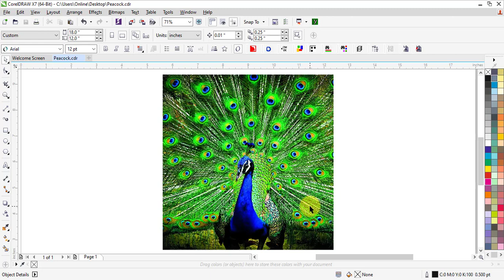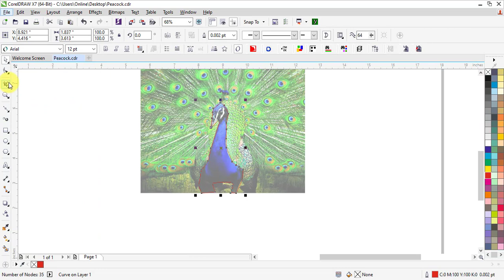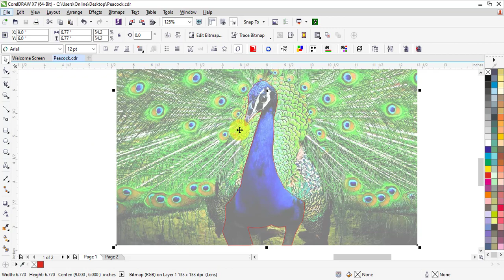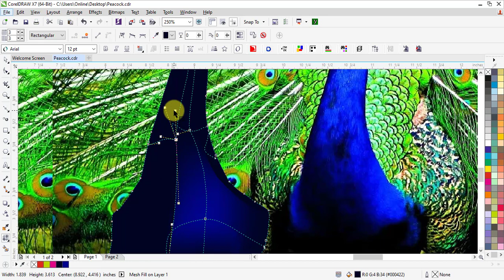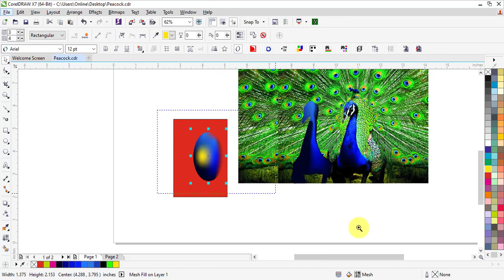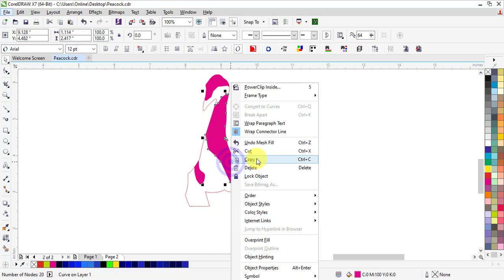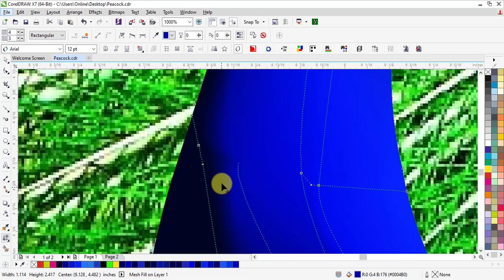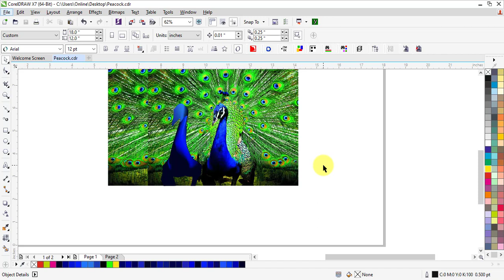How to make a Realistic Vector Peacock